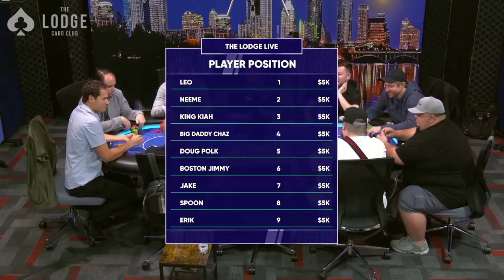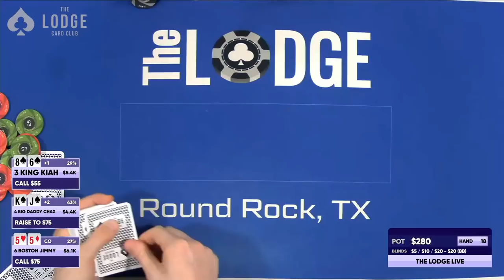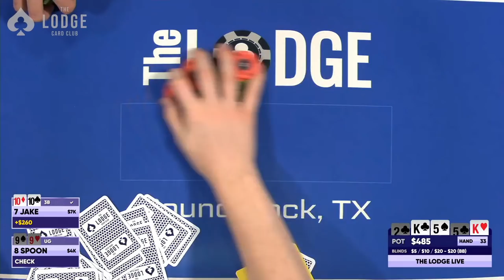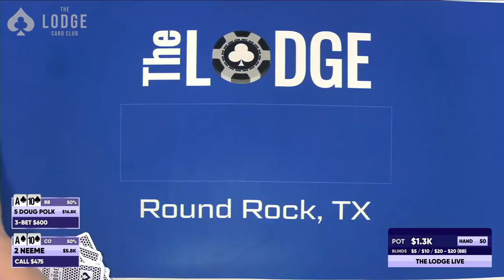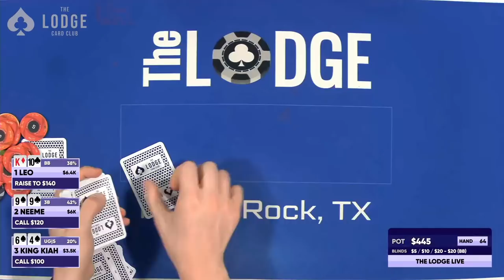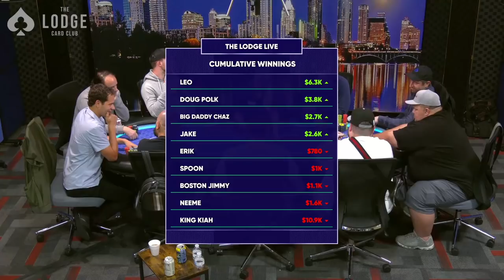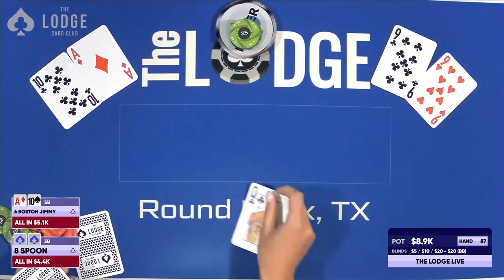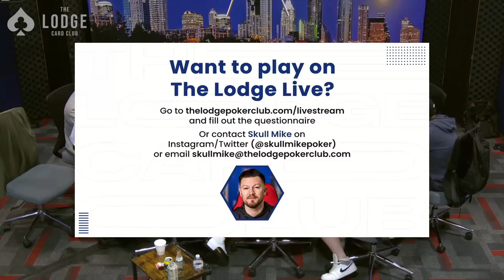EXPLOSIVE Cash Game ($5,000 Buy-In) - Polk, Neeme, Abdalla, Boston Jimmy, Chaz, King Kiah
Welcome to the weekly $5,000 buy-in No Limit Hold'em cash game at The Lodge Card Club. This action-packed lineup includes @AndrewNeeme, @DougPolkPoker, Boston Jimmy, Jake Abdalla, King Kiah, and Big Daddy Chaz. Expect some big pots and blood on the blue felt!

0:00 Countdown
30:38 Stream is live
52:10 Neeme KK vs Polk AK
57:38 Neeme and Polk battle again
1:28:10 Doug plays a big pot
1:43:38 Stand up game
2:46:21 Doug vs Neeme again
3:37:00 Neeme flops a flush
3:43:50 Stand up game #2
4:08:12 Boston Jimmy rips AT, gets called
4:23:09 Doug AK vs Big Daddy Chaz JJ
4:30:27 Jake goes for a massive bluff vs Doug
4:38:04 Last two hands